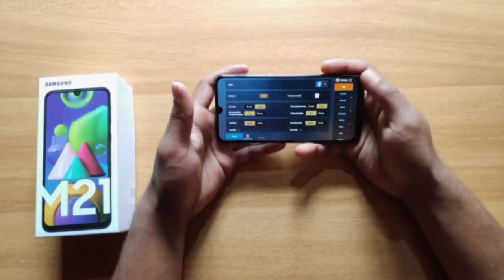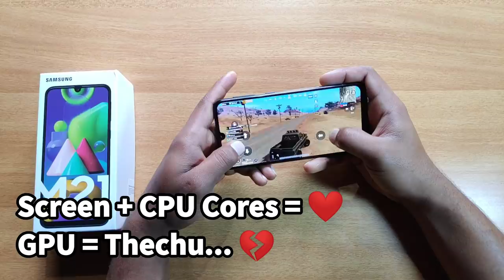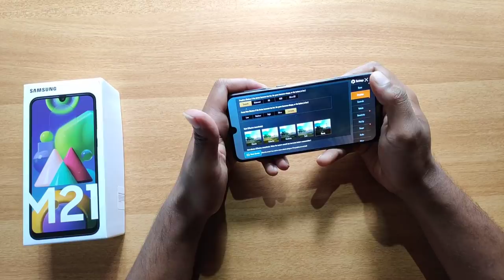Samsung M21 Gaming Review in Malayalam - NOPE!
In short - Samsung M21 and M31 are not excellent devices for extreme gamers, but if you are an occasional gamer, or if gaming performance not a matter of priority for you then these two devices are one of the bests in the price range. Want to know the reason for this statement, please watch this video till end to get the answer with proof.

BEST BUY LINK FOR THIS PRODUCT (Product I bought)
6GB RAM varient

Samsung M series

So lets discuss this in detail, samsung m21 is really value for money. I got it for 12699 INR, now its priced at 13999 INR. In this price rage we won't find many options from a trusted brand like samsung and lg. Samsung m21 is a practical smartphone which covers all the essentials, but let me warn you the gaming department is not so well build. The issue is with its processor. Don't get me wrong, exynos 9611 is a good chip for 14000 INR, but the GPU which is integrated with this processor isn't that great. Its Mali G72 MP3. Mali G72 series GPUs where announced in 2017 and Mali G72 MP3 rolled out in 2018 with Mediatek P60 processor. Mali G72 MP3 will satisfy you if your gaming needs are basic or intermediary but if you are an extreme gamer I won't recommend any product which comes with Mali G72 MP3 priced above 12K in 2020.
You will find more relevant information with proof in this video. In this video we have described the gaming perfomance of Mali G72 MP3 in Exynos 9611 in malayalam and we have got a simple example so that you can understand it in the most simple way.

Also share this information with your friends, because sharing is caring - lets help them too. Also for further service our whatsapp help center is available at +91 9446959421.

Camera holder :

My personal gadget's